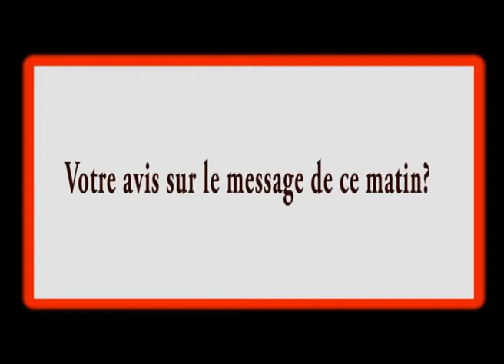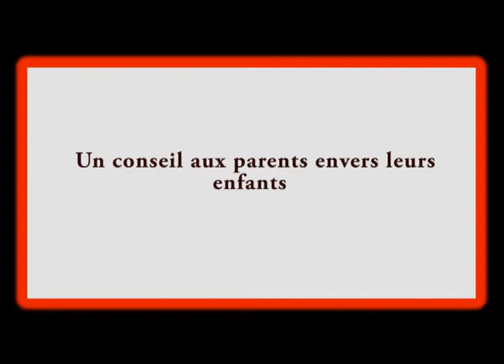video pasteur oka Bertin sur living communication, lors de la journée des enfants de l'ECODIM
pasteur oka Bertin sur  living communication, lors de la journée des enfants l'ECODIM